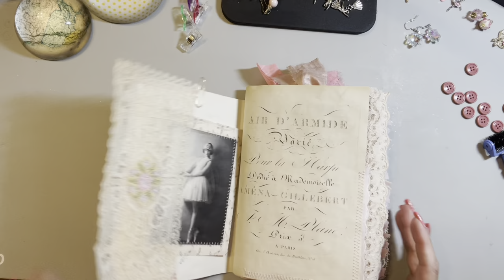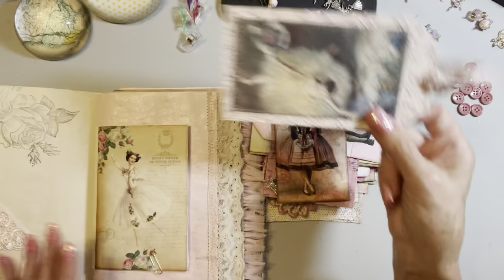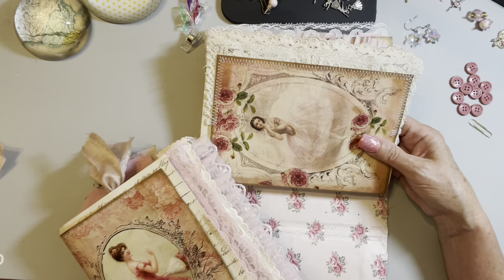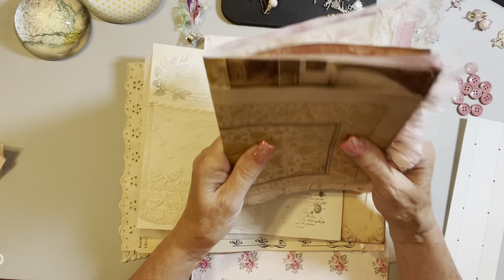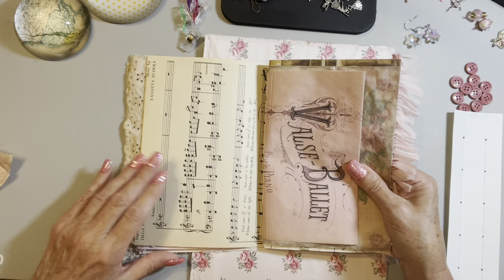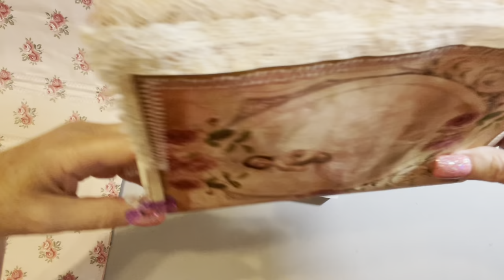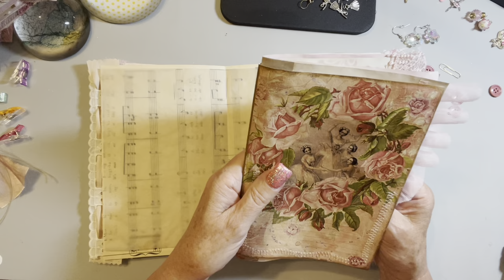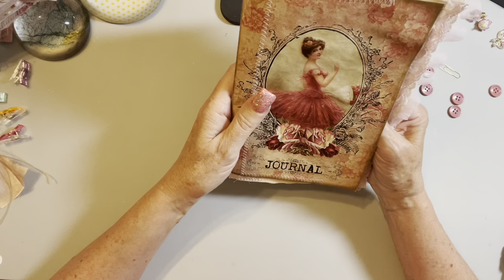Craft With Me Junk Journal Tutorial process video series - #14 sewing in signatures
This is a longer video (because I spliced two together) and I’m sewing in vintage buttons pamphlet stitch style onto the spine which is more detailed. We are almost completed now with just the tie closures and journal toppers to add. Plus the charms and dangles for a beautiful finishing touch. I hope you feel inspired to try some new techniques on your projects that you may not have done before.